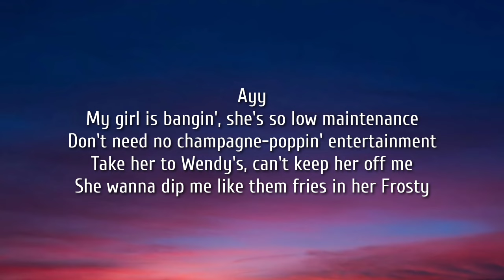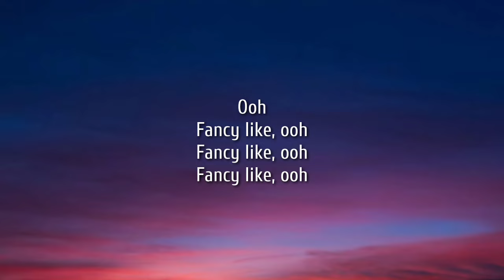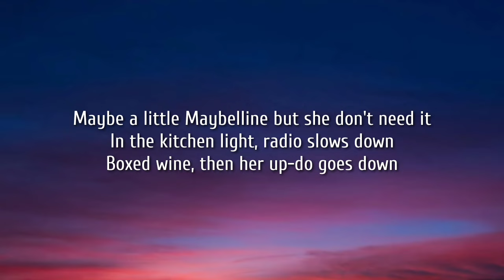Walker Hayes - Fancy Like (Lyrics)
[Verse 1]
Ayy
My girl is bangin', she's so low maintenance
Take her to Wendy's, can't keep her off me

[Pre-Chorus]
I gotta spoil my baby with an upgrade (Yeah)

[Chorus]
Got some Bourbon Street steak with the Oreo shake
Squeaky-squeakin' in the truck bed all the way home
With some Alabama-jamma, she my Dixieland delight (Hey)

[Post-Chorus]
Ooh

[Verse 2]
Uh
Don't need no Tesla to impress her (Don't need no Tesla to impress her)

[Chorus]
Got some Bourbon Street steak with the Oreo shake (Ayy)
Squeaky-squeakin' in the truck bed all the way home (All the way home)

[Bridge]
Country kisses on my lips without  theSkoal in 'em
Yeah, she probably gon' be keepin' some Victoria's Secrets
Boxed wine, then her up-do goes down

[Chorus]
Ayy